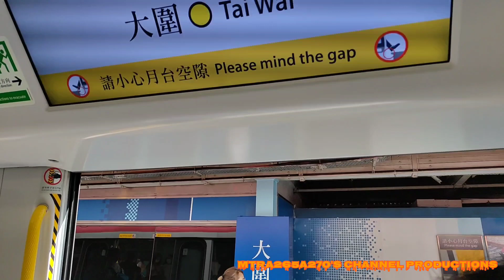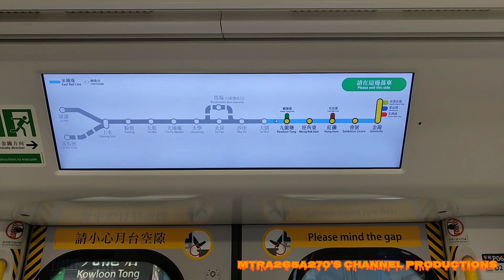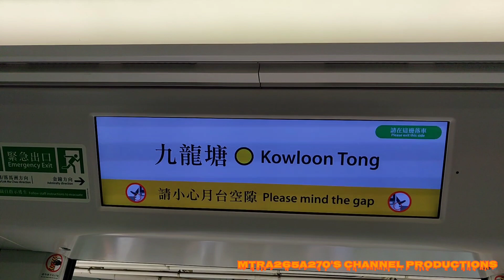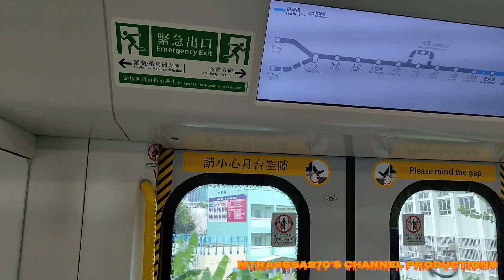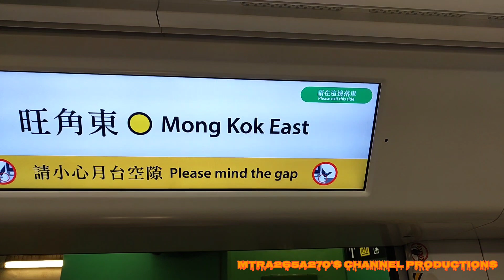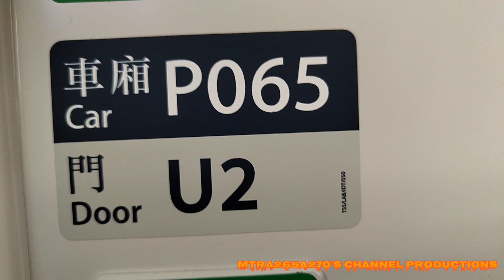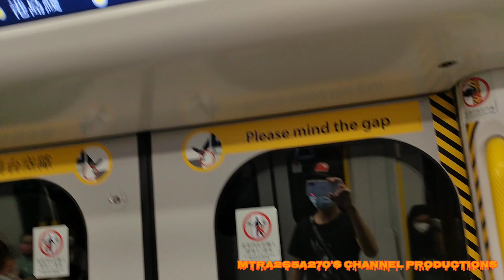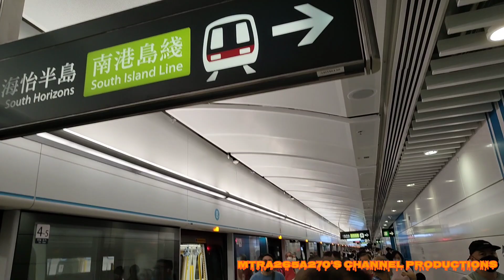[做完途經馬場幾日之後坐返去金鐘]EAL R-Train(D064/D066)火炭-金鐘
拍攝於:2022年10月4日(星期二重陽節)
使用功能製作片段:YouCut
列車:東鐵線R-Train(D064/D066)，車次0174
全列車編組:D064-P064-M064+M065-P065-F065+M066-P066-D066
目的地:火炭站起點至金鐘終點站
今次我遇到呢部車係之前做途經馬場車，不過係坐車返去金鐘方向。